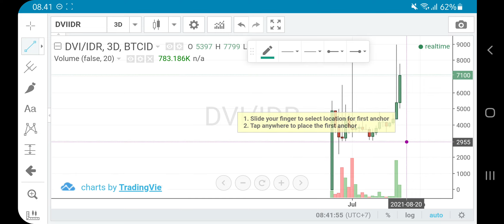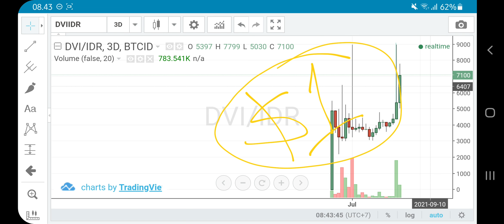DVI TOKEN KOIN GAMING POTENSIAL SEPERTI AXS ⁉️ SIAP-SIAP KAYA MENDADAK +5000%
dvi keluarga nft yg siap to the moon